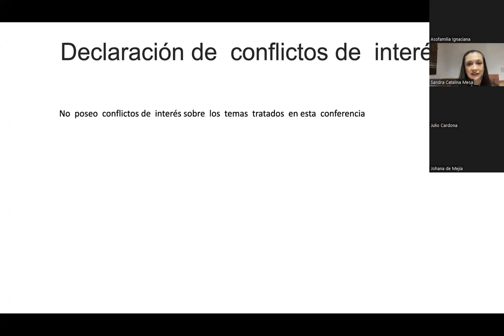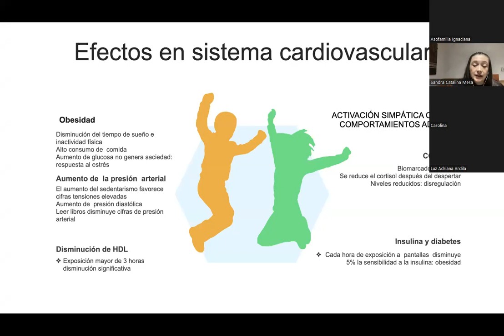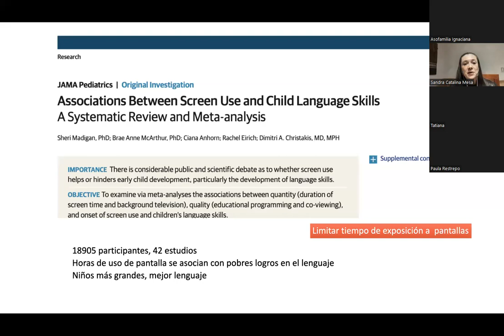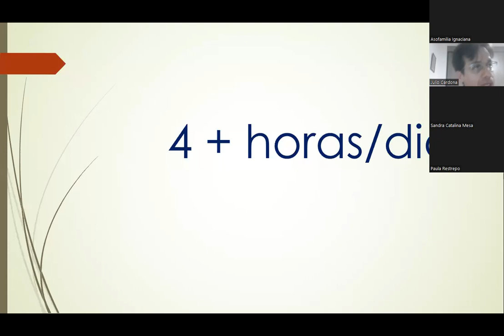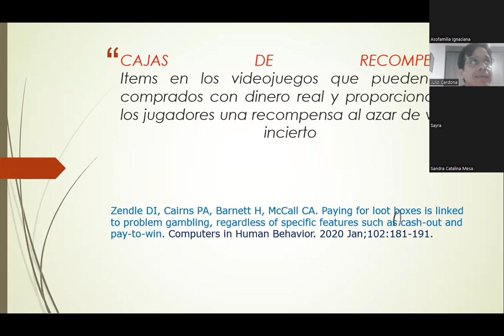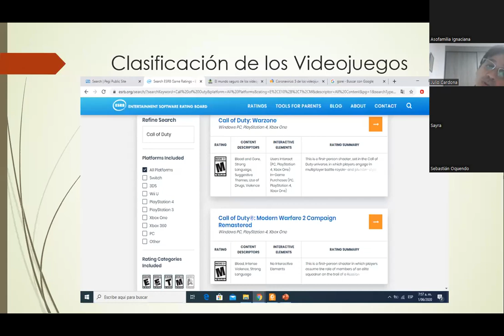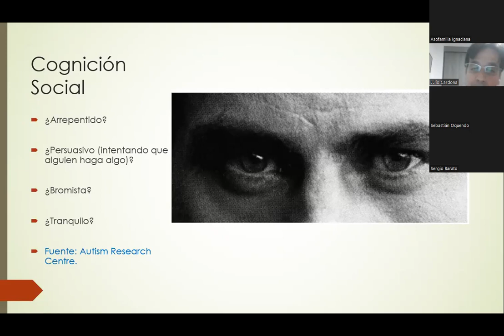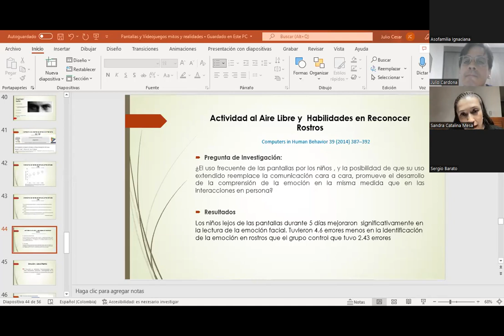Pantallas y videojuegos en la niñez y la adolescencia: Mitos y verdades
Conferencia dirigida a todos los padres de familia del Colegio San Ignacio de Loyola.
Realizada el 16 de marzo de 2022